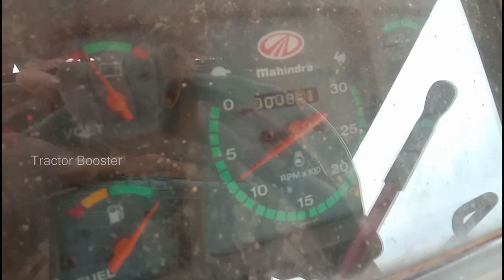How to Reverse Tractor With Trolly (Tipper) In Tamil | Easy Method to take Trailer Reverse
Drive Reverse Tractor With Trolly (Tipper) In Tamil. In this video we are going to see in detail how to take the reverse when the tipper is attached to the tractor. tractor is one of the best Agriculture machinery.

The tractor we used in this video is Mahindra sarpanch 475, 2009 modal. This tractor Indian multinational vehicle manufacturing corporation by Mahindra & Mahindra Limited from Mumbai and Maharashtra, India.